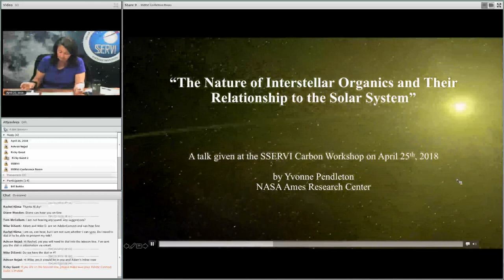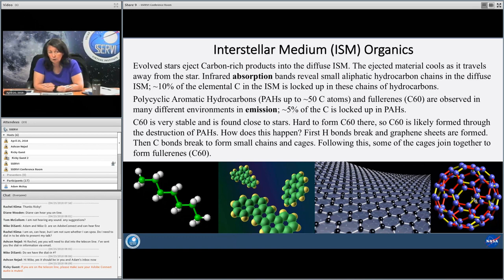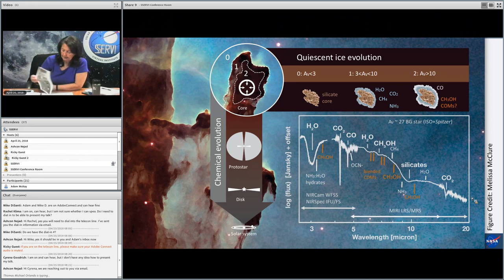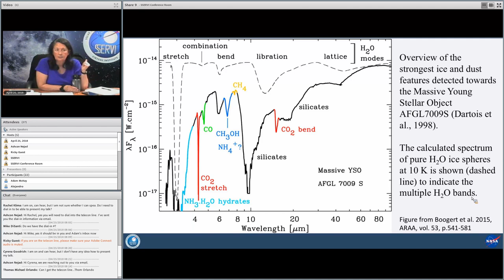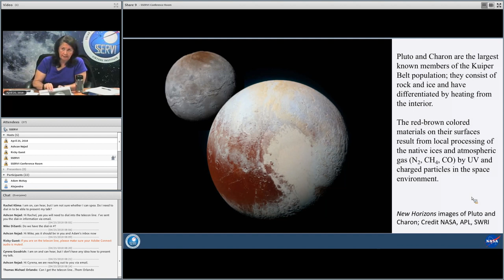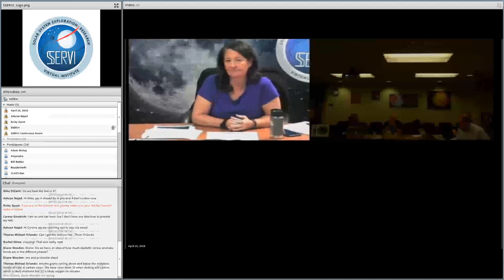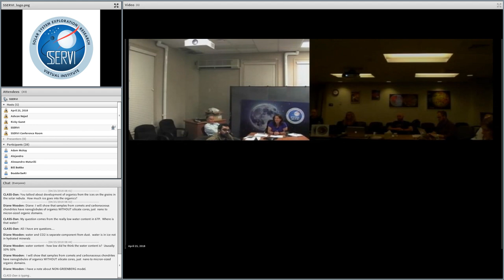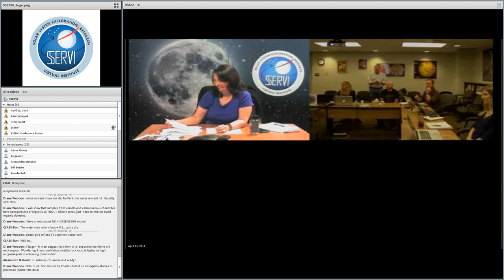Carbon in the Solar System Workshop: Invited: Yvonne Pendleton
The Nature of Interstellar Organics and Their Relationship to the Solar System
Yvonne Pendleton